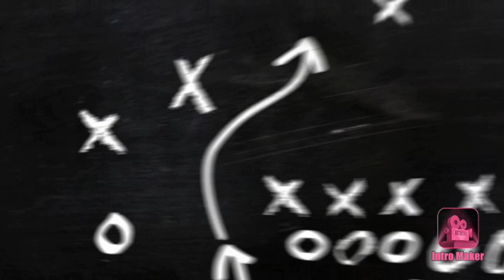10-26-19 Cowboys vs Packers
This video is about 10-26-19 Cowboys vs Packers